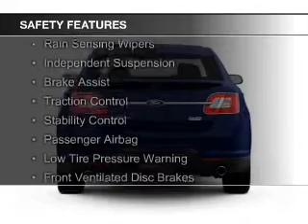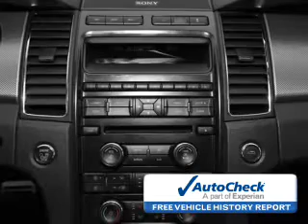2011 Ford Taurus - Oklahoma City OK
Phone:
Year: 2011
Make: Ford
Model: Taurus
Trim: SHO
Engine: 3.5 liter 6 cylinder 24 valve
Transmission: 6-Speed Automatic
Color: White
Mileage: 71931
Address:
7320 NW Expressway